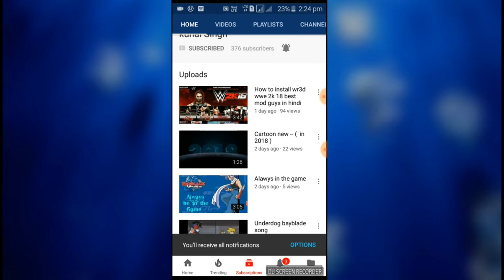🍬🍗How to install tekken 3 in 31mb in highly compressed in andriod guys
Hello guys today i tech you a ☺☺☺.
This game is outstanding guys please download it😀😀😀😊😊☺☺😁😁
Please help me on this video 6 like 👍👍👍